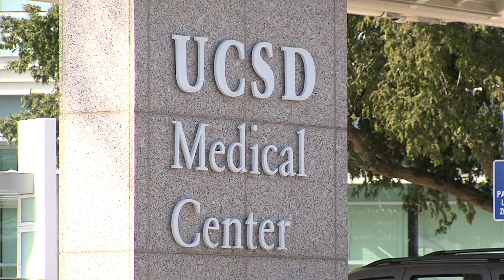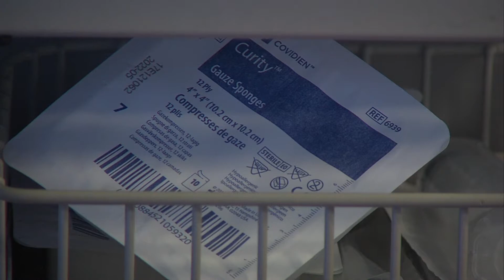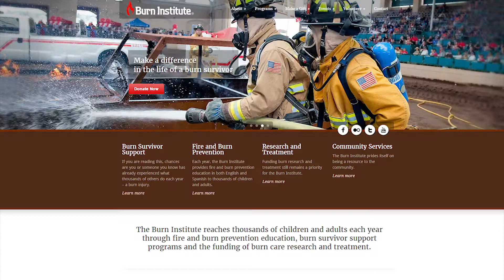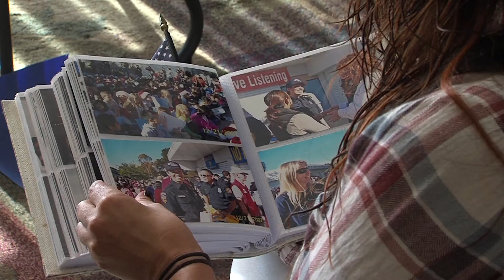Part Two: Ten Years Later, Firefighter Reflects on Harris Fire Accident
On October 21, 2007, firefighter Brooke Linman and her crew were called out to battle a wildfire that had just started in South San Diego County. Linman was severely burned in the fire that would soon spread to over 140 square miles. In the second part of our two-part series, KPBS Health Reporter Kenny Goldberg and video journalist Katie Schoolov take us through Linman’s painful recovery from her injuries in the Harris Fire.